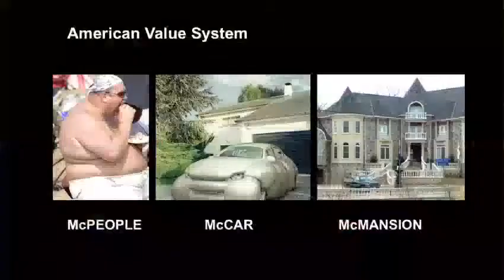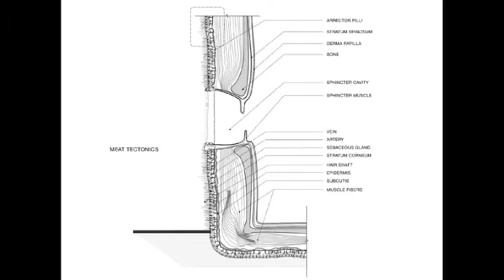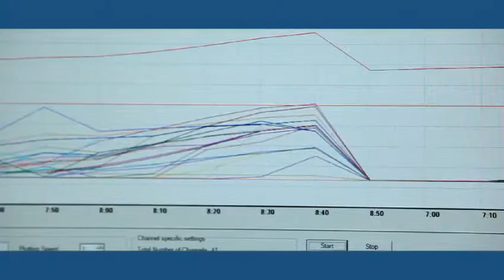Mitchell Joachim Don't build your home, grow it!